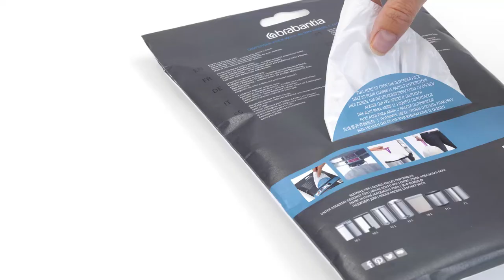Brabantia PerfectFit Müllbeutel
PerfectFit Brabantia Müllbeutel sind speziell für die Brabantia Abfalleimer entworfen. Für jedes Modell gibt es einen perfekt sitzenden Beutel.

Und sie sind ganz einfach zu verwenden. Ziehen Sie einfach am Verschlussband, um den Beutel herauszunehmen, zu verschließen und zu transportieren.

Die Beutel sind aus extra starkem, reißfestem Kunststoff hergestellt.
Sie lassen sich leicht hineinsetzen, da die überschüssige Luft durch die Entlüftungslöcher entweicht.

Die Beutel sind speziell  für Brabantia-Abfalleimer gefertigt und daher nicht sichtbar, wenn der Deckel geschlossen ist.

Dank der intelligenten Farbcodierung finden Sie rasch den richtigen Beutel für Ihren Abfalleimer. Der Farbcode steht innen in Ihrem Brabantia-Abfalleimer, damit Sie sofort wissen, welche PerfectFit Brabantia Müllbeutel Sie benötigen. So wählen Sie immer die richtige Größe.

Die PerfectFit Brabantia Müllbeutel sind in verschiedenen Größen, als Rolle oder im handlichen Spenderpack erhältlich.